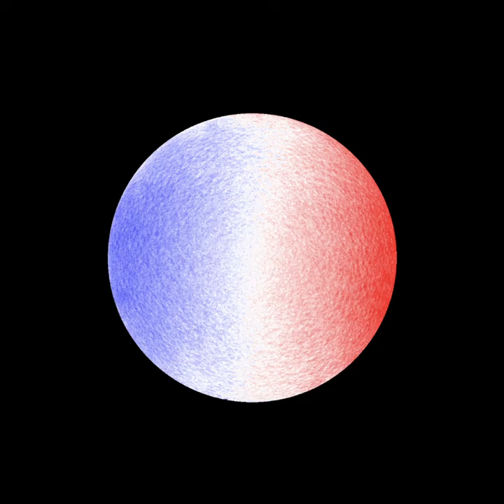ESA's Solar Orbiter snaps closest views of Sun yet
ESA’s Solar Orbiter has captured amazing imagery about 77 million kilometers (47 million miles) from the Sun. [Weird country-size 'campfires' on the sun revealed in closest-ever photos]

Credit: Solar Orbiter/EUI Team; PHI Team; Metis Team; SoloHI Team /ESA & NASA